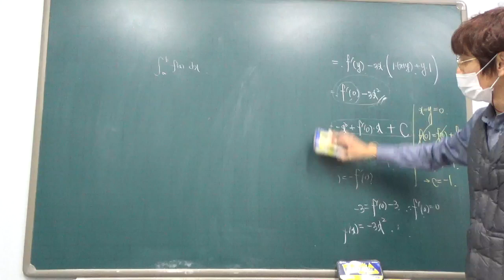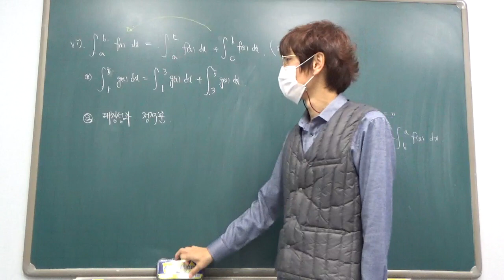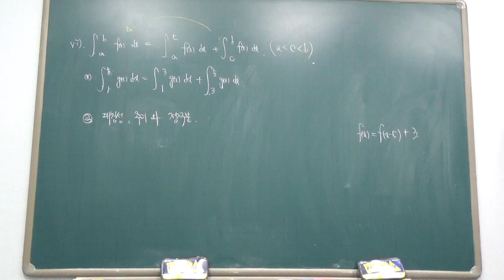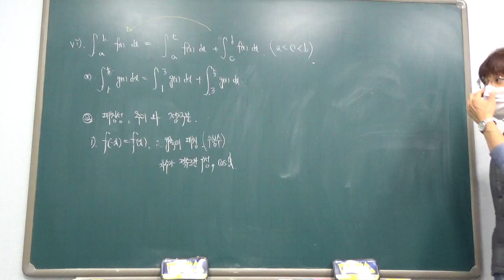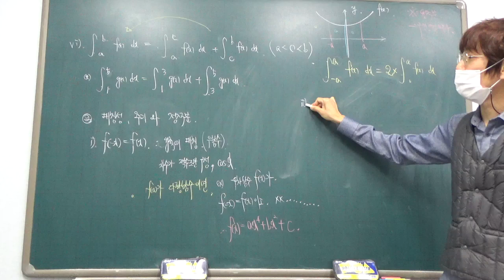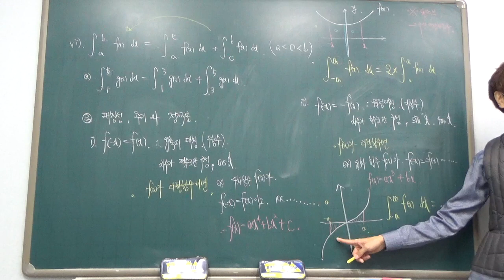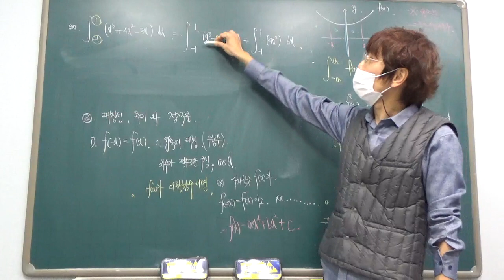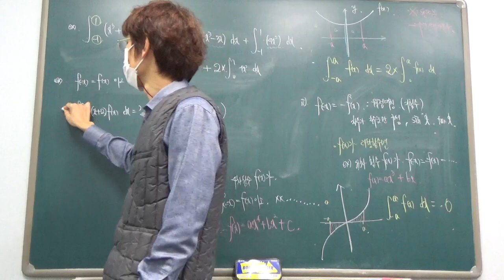고2 - 1반 10월 21일 금요일 배성우선생님